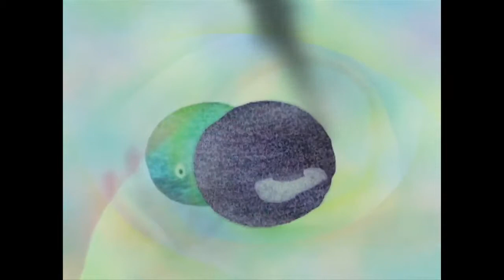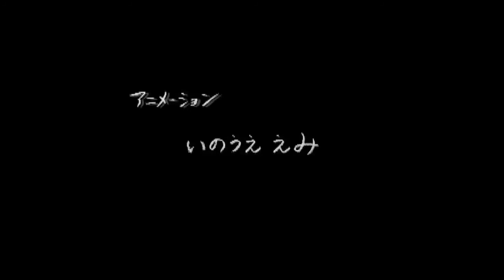井上江美「おたまじゃくしとラムネびん」Tokyo Eizo Brig.2007